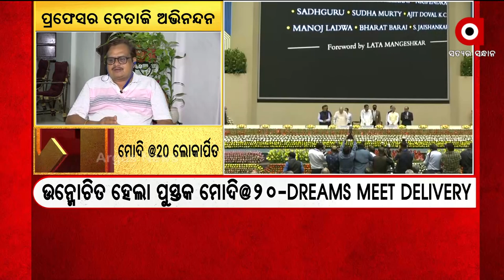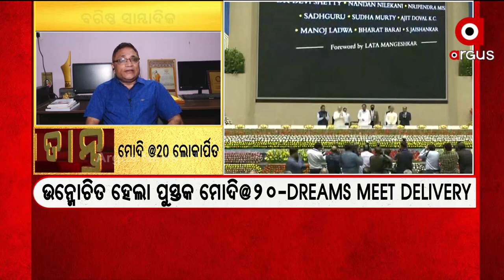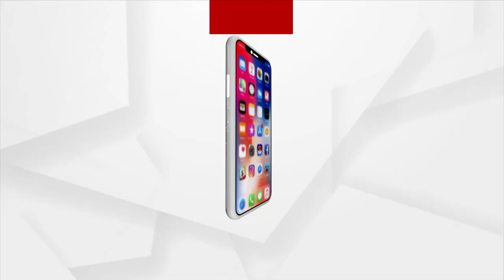ମତାନ୍ତର: ମୋଦୀ @20 ଲୋକାର୍ପିତ